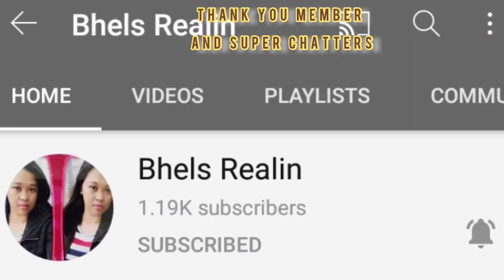A Funny Zumba Remix | Health and Wellness Activity | JGC Fitness vlog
Hello everyone, just enjoy and have Fun! with this FunnyZumbaRemix